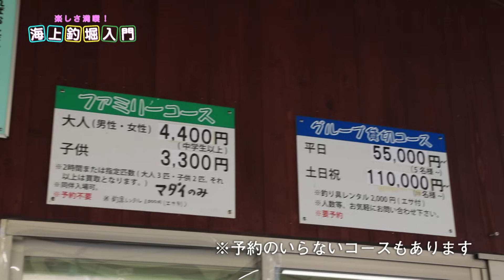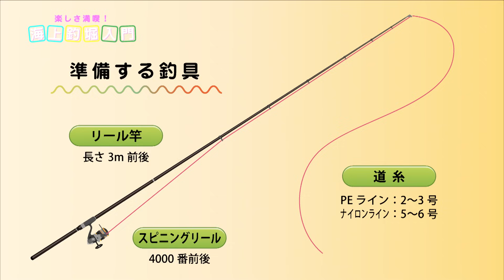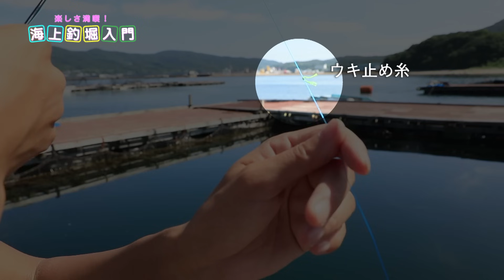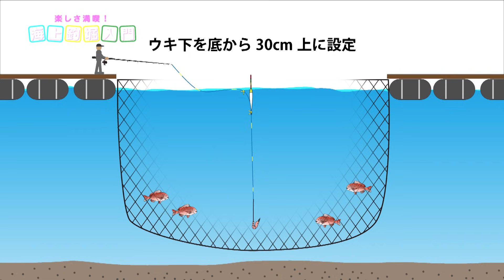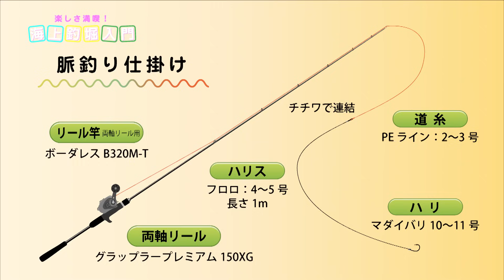【海上釣堀で大物や高級魚を釣ろう！】シマノ初心者釣り教室 ～海上釣り堀編～【水中映像でわかり易く解説】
釣り初心者の方やこれから釣りを始めたいと考えている人に向けてシマノがお送りする「シマノ初心者釣り教室」
今回は磯釣りや船釣りの名手・高橋哲也さんと福島和可菜さんが気軽に大物や高級魚が釣れる「海上釣り堀」で楽しく魚釣り！

‹チャプター›
00:00　海上釣り堀の魅力
01:41　STEP 1  釣り始めるまでの流れ
02:40　STEP 2  準備する道具
03:50　STEP 3  釣具のセッティング
11:12　STEP 4  ドラグのセッティング
11:54　STEP 5  水深を測ってウキ下を決める
14:57　STEP 6  エサの準備
15:58　STEP 7  仕掛けの投入
23:54　STEP 8  仕掛け操作と回収のタイミング
30:02　STEP 9  シンプルな脈釣りにチャレンジ
35:11　エンディング

釣り方はもちろん、海上釣り堀の予約方法や必要な仕掛けや道具、エサの種類、タナの取り方、また魚がどのように餌を食べるか水中映像を確認しながら楽しく検証。
足場も安全で家族で、子供連れで、楽しく快適に大物や高級魚も狙うことができる海上釣堀。
ウキでの釣りや脈釣り、青物釣りと、この動画を観ればきっと魚が釣れる⁈
釣り初心者さん必見の内容です。親子で、家族で、友だちと楽しんでみてはいかがでしょうか？

‹釣竿›
シーリア 海上釣堀(ウキ釣り)

‹リール›
ストラディック　(ウキ釣り)

‹釣り糸›
タナトル 8

‹釣り場›
淡路じゃのひれフィッシングパーク

＼釣り方、釣具、マナーやコツまで！釣りのキホンを徹底解説！／
釣りを始めてみたい人を徹底サポートする【ビギナーズサイト】はこちら